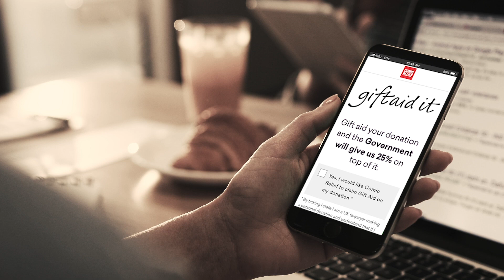Comic Relief scales to process up to 350 donations per second on AWS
By going serverless on Amazon Web Services (AWS), Comic Relief can process up to 350 donations per second during peak broadcast moments, all the while achieving a 93 percent cost reduction. Comic Relief is a major United Kingdom (UK) charity, with a vision of a just world, free from poverty. To scale up on demand and to power its serverless solution, Comic Relief uses AWS Lambda.